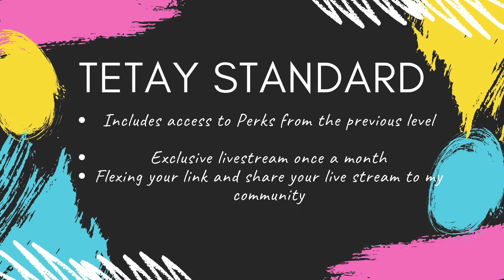TetayWanders Membership Intro